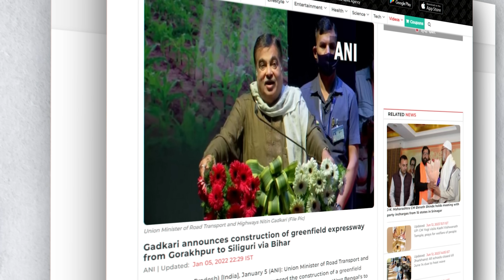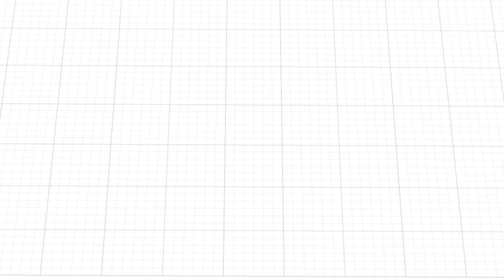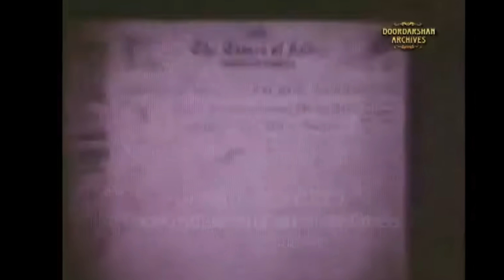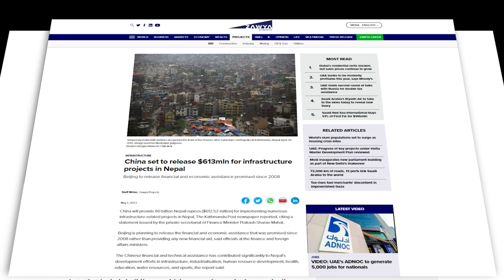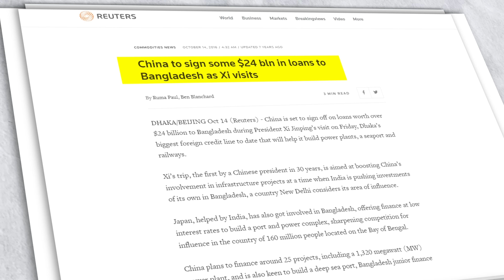Gorakhpur Siliguri Expressway | Delhi Mumbai Expressway | Bharatmala Project | Siliguri Corridor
दिल्ली मुंबई एक्सप्रेसवे
Delhi Mumbai expressway latest news
Delhi Mumbai expressway construction update
Delhi-Mumbai Expressway Complete details
Delhi Mumbai expressway drone view
Bihar Future Mega Projects
Patna metro project
Patna metro latest update
Surat-Chennai Expressway
Surat-Chennai Expressway current status
Surat-Chennai Expressway latest update
Aurangabad Jaynagar expressway current status
Aurangabad Jaynagar expressway latest update
Aurangabad Jaynagar expressway
Varanasi Kolkata Expressway
Varanasi Kolkata expressway map
Varanasi Kolkata expressway update
Varanasi Kolkata Expressway latest update
Varanasi Kolkata expressway new update
Varanasi Ranchi Kolkata Expressway Complete Details
Varanasi Ranchi Kolkata Expressway
Varanasi Ranchi Kolkata Expressway latest update
Patna-Arrah-Sasaram Expressway
Patna-Arrah-Sasaram Expressway latest update
Patna-Bettiah Expressway
Raxaul-Haldia Greenfield Expressway
Raxaul-Haldia Greenfield Expressway latest update
Patna-Bettiah Expressway latest update
Bakarpur-Dumariaghat Expressway
Bakarpur-Dumariaghat Expressway latest update
Patna Ring Road
Munger-Mirzachauki Expressway
Munger-Mirzachauki Expressway latest update
Amas-Darbhanga Expressway
Amas-Darbhanga Expressway latest update
Patna-Arrah-Buxar Expressway
Patna-Arrah-Buxar Expressway latest update
Delhi Amritsar Katra Expressway
Delhi-Amritsar-Katra expressway latest update
Delhi-Amritsar-Katra expressway project
Delhi-Katra expressway project
Delhi Amritsar Katra Details Route Map
Delhi Amritsar Katra Project Details
Delhi Jammu Katra expressway latest news
Amritsar Jamnagar expressway
Amritsar Jamnagar expressway update
Amritsar Jamnagar expressway latest update
Nagpur Goa expressway
Nagpur Goa expressway latest update
Ganga Expressway
Mumbai Ahmedabad bullet train latest update
Kolkata Siliguri Highway Project
Why Siliguri Corridor is very important to India? India's Chicken's Neck
How India can Solve Chicken Neck Problem?
Siliguri Corridor of India
What If China Cuts Off India's Siliguri Corridor?
Kaladan Multi Modal Transit Project
What is Kaladan Multimodal Project?
Vande Bharat Express
National waterway projects
Dedicated freight corridor project
PM Gati shakti project
PM Gati Shakti National Master Plan
What is PM Gati Shakti all about?
Mumbai Nagpur expressway latest update
samruddhi mahamarg expressway
Expressway projects in India
Purvanchal Expressway
Bundelkhand Expressway
Trans–Haryana Expressway
Yamuna Expressway
Delhi–Meerut Expressway
Ahmedabad–Vadodara Expressway
Jaipur–Kishangarh Expressway
Delhi–Gurgaon Expressway
Noida–Greater Noida Expressway
Raipur–Naya Raipur Expressway
Ahmedabad–Dholera Expressway
Bengaluru–Chennai Expressway
Bengaluru–Mysuru Expressway
Bengaluru-Vijayawada Expressway
Chittoor–Thatchur Expressway
Chennai Port–Maduravoyal Expressway
Chambal Expressway
Shamli–Ambala Expressway
Dwarka Expressway
Gorakhpur Link Expressway
Ghazipur-Ballia-Manjhighat Expressway
Lucknow–Kanpur Expressway
Ludhiana-Bhatinda-Ajmer experessway
Raipur–Visakhapatnam Expressway
Delhi–Saharanpur–Dehradun Expressway
Amaravati–Anantapur Expressway
Aurangabad-Darbhanga Expressway
Buxar - Bhagalpur Expressway
Hyderabad–Indore Expressway
Raipur-Hyderabad Expressway
Hyderabad–Visakhapatnam Expressway
Indore–Kota Expressway
Jalna-Nanded Expressway
Konkan Greenfield Expressway
Kurnool Feeder Expressway
Nagpur-Gondia-Gadchiroli Expressway
Nagpur–Hyderabad–Bengaluru Expressway
Nagpur–Vijayawada Expressway
Pune-Aurangabad Expressway
Meerut-Haridwar Expressway
Rampur-Rudrapur expressway
Chitrakoot-Prayagraj Expressway
Narmada Expressway
Durg–Raipur–Arang Expressway
Chennai–Salem Expressway
Chennai–Trichy Expressway
Delhi–Hisar Expressway
Durg-Raipur-Arang Expressway
Gurugram–Faridabad Expressway
Indore-Mumbai Expressway
Kharagpur–Kolkata Expressway
Kharagpur–Siliguri Expressway
Mangaluru–Chitradurga Expressway
Pathankot–Ajmer Expressway
Pune-Bengaluru Expressway